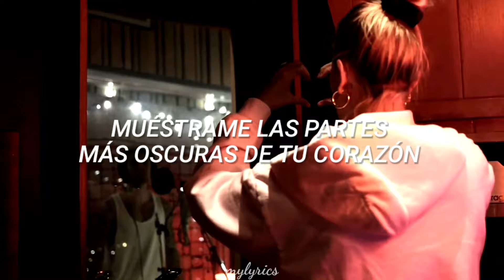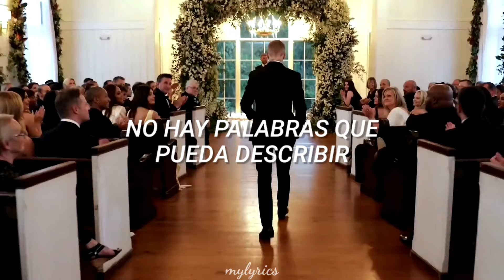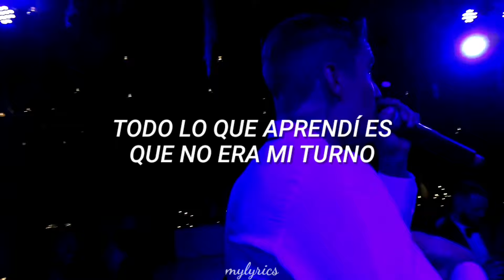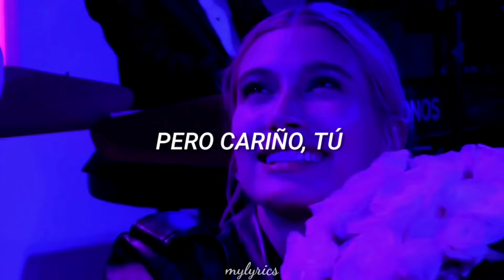Justin Bieber - Lifetime (Sub. Español) (Jailey)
Si desean una canción subtitulada, comenten cuál y con mucho gusto lo hago. 😁👍🏻

¡Tenemos una cuenta en Tik Tok! 👍🏻❤